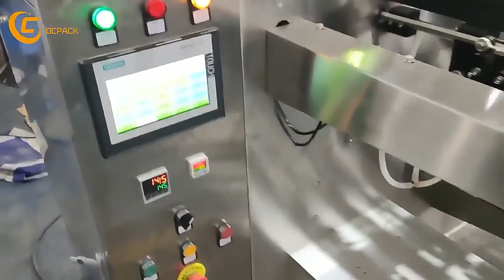Automatic Liquid Jelly Juice Drink Milk Bag Packing Machine